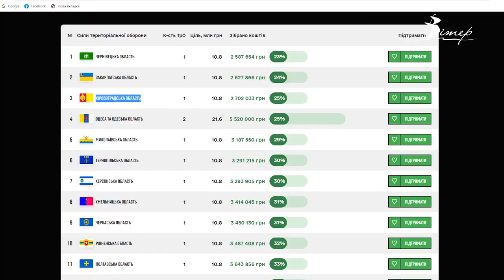Фонд “Повернись живим” збирає ГРОШІ ДЛЯ ТрО КІРОВОГРАДЩИНИ | телеканал Вітер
Фонд “Повернись живим” проводить збір на розвідувально-ударні комплекси для підрозділів тероборони, які захищають Україну. Серед Сил ТрО є й формування з Кіровоградщини. Для тероборони області планують зібрати 10 мільйонів 800 тисяч гривень. Нині українці вже надіслали майже чверть від необхідної суми. Взяти участь у зборі можна у проєкті «Довгі руки ТрО» на сайті фонду «Повернись живим».